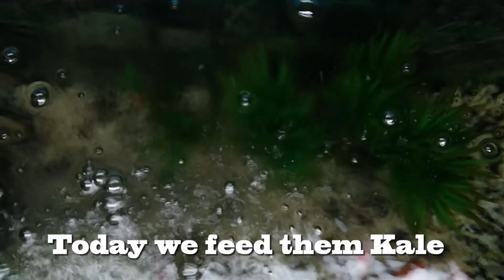Feeding kale.My fish eating big kale.Arafat The Aquarium fish lover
About Us : Hey Guys I am Arafat Ali.Welcome to my chanel Arafat The Aquarium Fish Lover.This is a Fish Related Chanel.All about Aquarium Fish.If you Like this Video don''t forget to Like,share and SUBSCRIBE my chanel.

Camara Gear:
SAMSUNG a30s